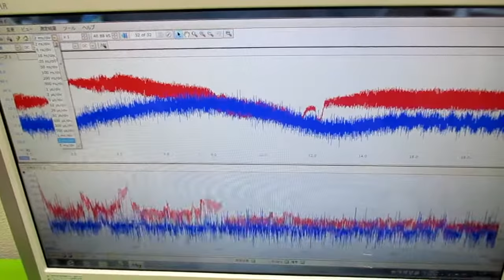超音波発振制御プローブの製造技術 ultrasonic-labo